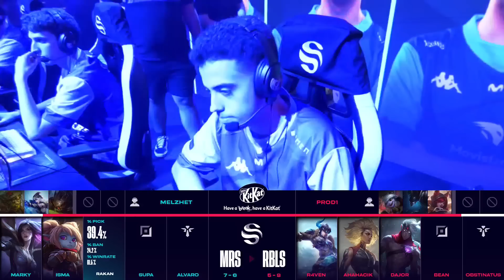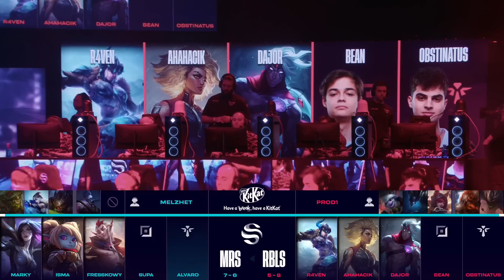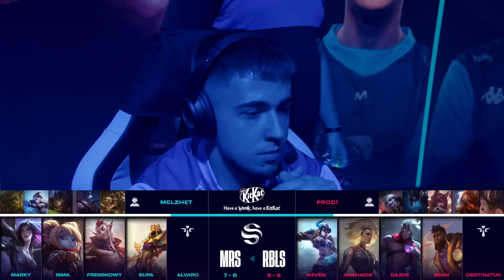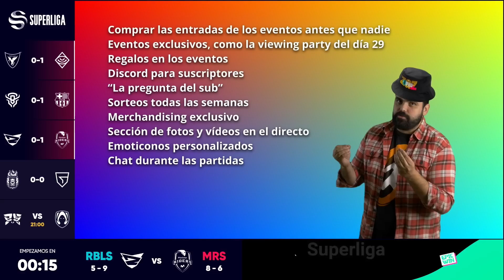REBELS GAMING VS MOVISTAR RIDERS - JORNADA 14 - SUPERLIGA - VERANO 2023 - LEAGUE OF LEGENDS